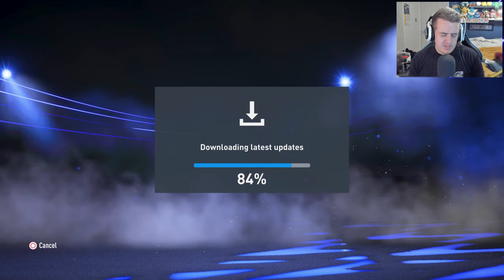FIRST TIME PLAYING CAREER MODE in FIFA 22! - Part 1 | FIFA 22 Norwich Career Mode Gameplay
FIFA 22 Norwich Career Mode Gameplay Walkthrough On Playstation 5. First Time Playing Career Mode In FIFA 22. FIFA 22 PS5 Playthrough Let's Play Guide Includes FIFA 22 Funny Moments. Today, I bring to you my "FIFA 22" PS5 Gameplay Walkthrough Part 1 "FIRST TIME PLAYING CAREER MODE". I share my FIFA 22 Gameplay Review, First Impressions, Tips, Guide and MORE in my FIFA 22 Walkthrough on the Playstation 5. What are your thoughts about today's video? Thanks.

▶ TITLE ◀

FIRST TIME PLAYING CAREER MODE in FIFA 22! - Part 1 | FIFA 22 Career Mode Gameplay

▶ VIDEO INFORMATION ◀

What is "FIFA 22" -

What are your thoughts about today's video?

▶ SOURCE ◀

▶ MUSIC ◀

- Part 1 | FIFA 22 Career Mode Gameplay" and I hope you enjoyed the video. Thanks.